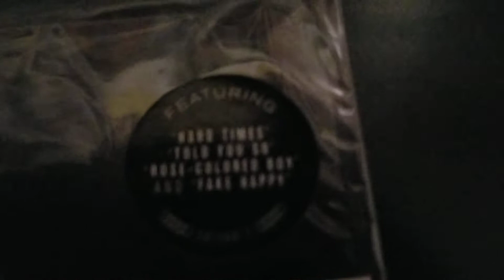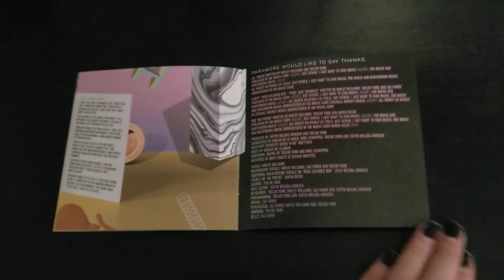PARAMORE AFTER LAUGHTER CD UNBOXING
THE ONLY SONG I KNOW FROM THIS ALBUM IS HARD TIMES
 BUT IT'S A REALLY GOOD POP ALBUM